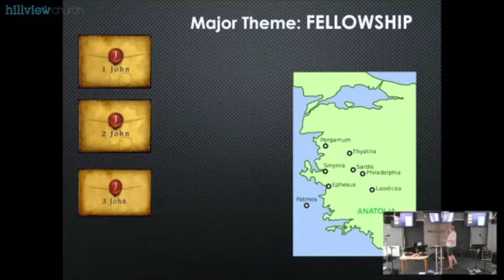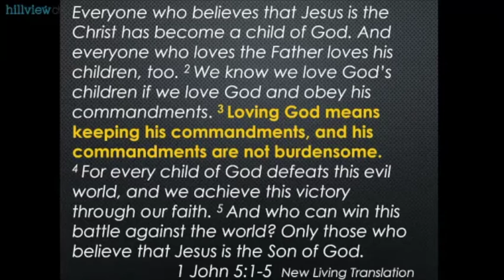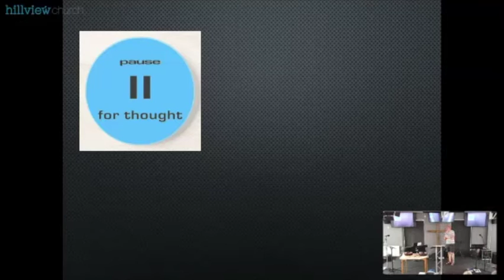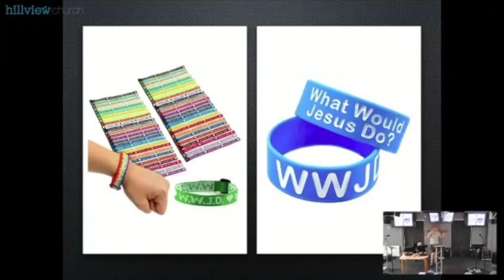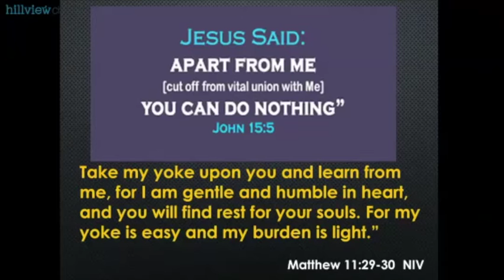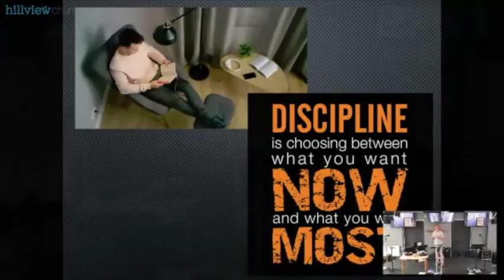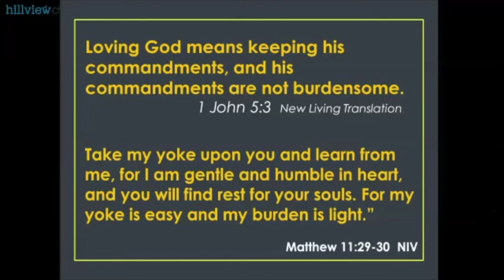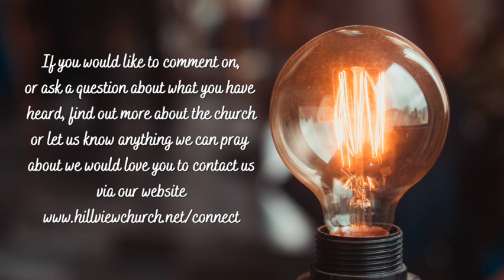17.07.22 - Life in the Son - 1 John 5:1-12 (Mike Godfrey)